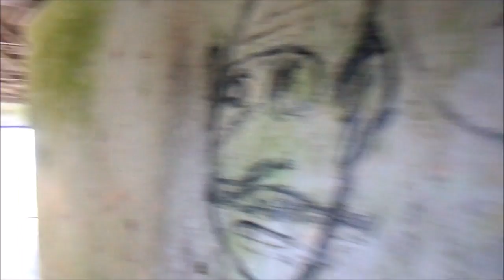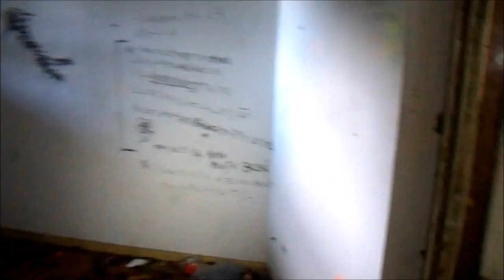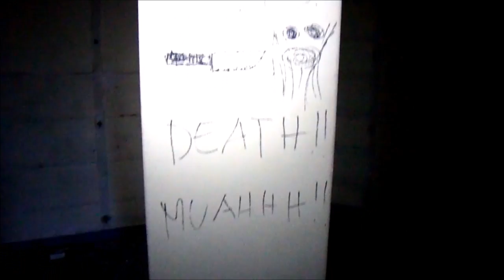Estalagem da Serreta - o vídeo definitivo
Vídeo sobre a estalagem da Serreta (na Ilha Terceira), abarcando a totalidade das instalações.